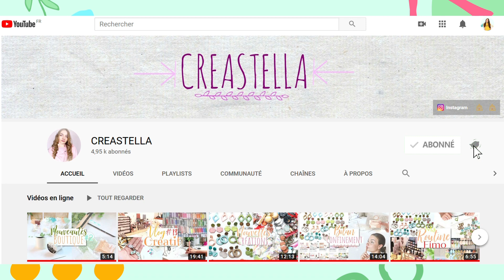CONCOURS + annonce d'une SEMAINE CRÉATIVE avec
Conditions pour le concours:
- Avoir l’accord parental ou être majeur.
- Likez + commentez toutes nos vidéos de la semaine créative.
Ma boutique Etsy
Petites infos:
Sur mes vidéos:
Mon logiciel de montage: Magix Video (payant)
Ma caméra: Canon 750D
Objectif: 18mm/55mm
Quelques informations sur moi:
Bisous, et merci pour tous vos messages de soutient qui me réchauffent le cœur chaque jour !